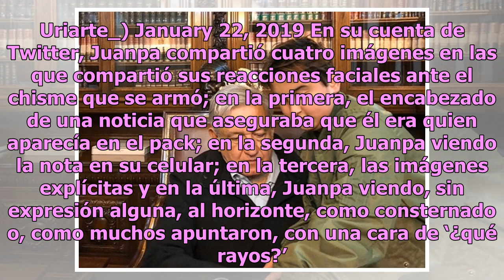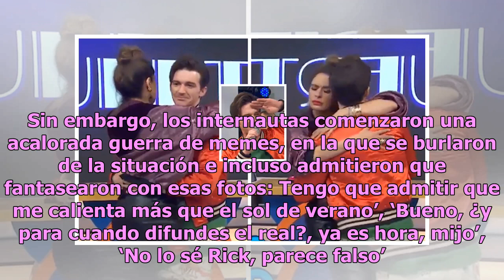Juanpa Zurita reacciona ante presunta filtración triple equis homosexual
Luego de que se divulgaran en Twitter varias fotografías de alto contenido sexual en las que, supuestamente, aparecía el actor e influencer Juanpa Zurita, las redes estallaron en críticas y opiniones, pues el joven es una estrella emergente, y su carrera pudo venirse abajo por tal escándalo. Sin emb...